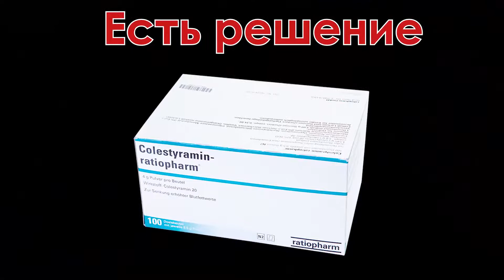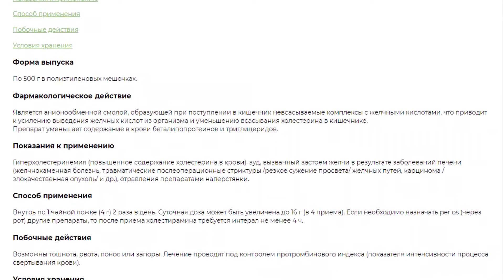Холестирамин купить в Москве в аптеке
Повышенные показатели холестерина в крови и нарушения выведения желчных кислот должны контролироваться и при необходимости поддаваться медикаментозному лечению. При этом назначаются специальные лекарственные средства, особенно популярное – Холестирамин. В практике применяется уже более двадцати лет и поэтому его действие полностью изучено.
По составу Холестирамин представляет собой один из типов анионообменной смолы. При попадании в желудок вещество вступает в контакт с холестерином и желчными кислотами. Препарат не всасывается и выходит через кишечник в первоначальном виде. Такое свойство лекарства понижает показатели холестерина в крови, улучшает формирование желчных кислот из холестерина в печень, уменьшает симптоматику, связанную с нарушениями в работе желчного пузыря.
Применение и дозировка. Холестирамин назначают как средство адъювантной терапии для снижения уровня холестерина у больных с признаками гипертриглицеридемии или гиперхолестеринемии, используются пациентами, которые находятся в зоне риска сердечно-сосудистых болезней. Симптоматически назначается при синдроме короткого кишечника, холестазе, обструкции желчных путей и другое.